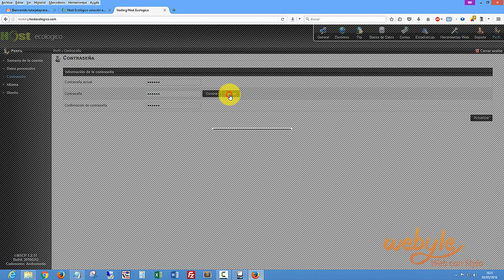Cambiar Contraseña Panel Hosting *HOST ECOLOGICO* Password Seguro Panel WEB HOSTING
Cambiar Contraseña Panel Hosting

En este video explico cómo cambiar la contraseña del panel hosting HOST ECOLOGICO con password seguros.

Nuestros planes de hosting incluyen todo lo necesario para obtener su información personal o en línea sitio web de negocios y administrar con facilidad. Ofrecemos una forma única de alojamiento web compartido, impulsado por nuestra plataforma de automatización en la nube.

La forma más sencilla de crear sitios web profesionales con Webyle Builder es extremadamente fácil y rápido crear su propio sitio web, blog, web de capacitación o tienda online, porque es completamente editable sin códigos y lo mejor de todo; es que estará presente en Google en sólo 7 días.

Cree cualquier tipo de sitios web fácil y rápido, cree páginas de aterrizaje, páginas de venta, sitios E-commerce, blogs profesionales, tiendas online & mucho más en minutos porque la PLANTILLA WEBYLE fácil de usar y para cualquier negocio.

http://

Título: Cambiar Contraseña Panel Hosting *HOST ECOLOGICO* Password Seguro Panel WEB HOSTING [youtube]

cambiar contraseña del hosting,
cambiar contraseña del web panel,
cambiar pass del hosting,
cambiar password del panel de hosting,
hospedaje web,
hosting barato,
hosting,
hospedaje,
hostecologico,
host ecologico,
panel web hosting